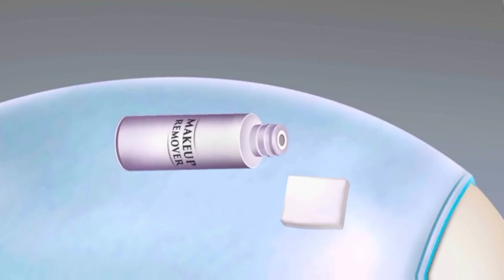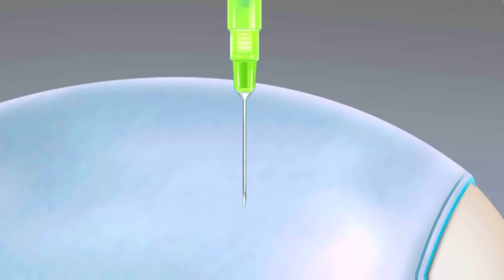Skin Care ASMR || Skin Care for Girls || Winter skin Care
Easy skincare routine for girls. skincare tips for oily and dry skin